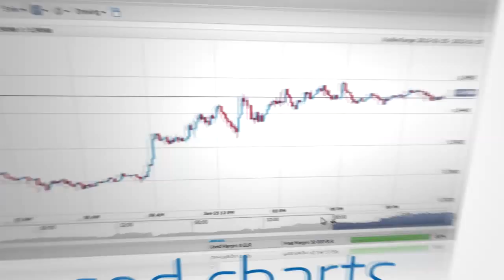DF Trader SB Web- Introduction Video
Introduction Video to DF Markets' web-based spread betting platform. Explore the key features and benefits of our web spread betting platform. No download or installation required, and you can place bets from any computer or tablet with an Internet connection.

67% of retail Spread Betting accounts lose money with this provider.
You should consider whether you can afford to take the high risk of losing your money.